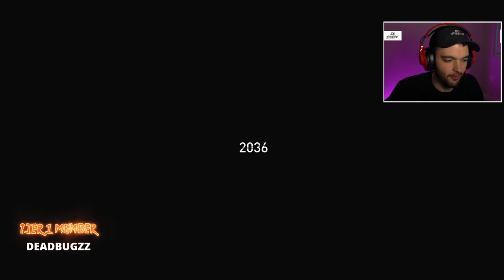THE ZOMBIE APOCALYPSE BEGINS AGAIN... (Dying Light 2 Part 1)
Equipment I Use:

-NoahJ456